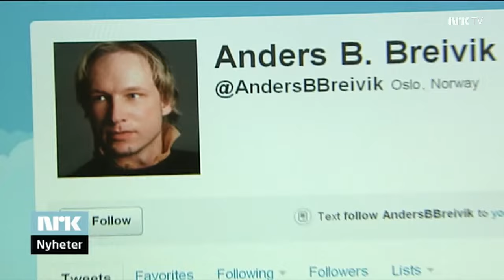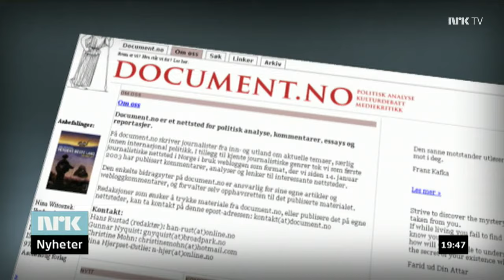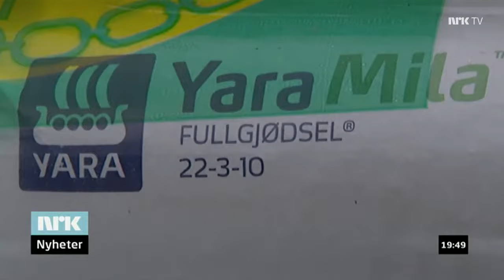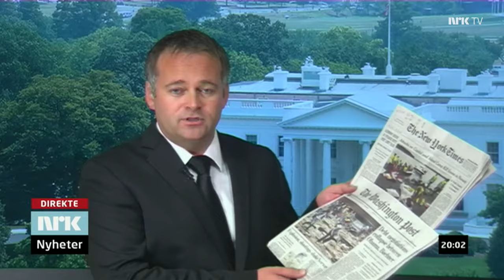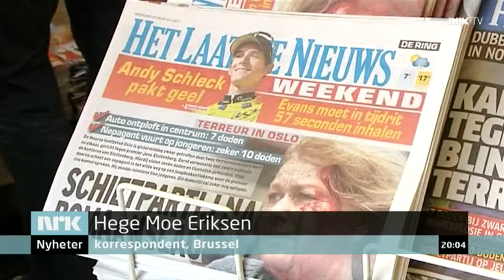NRK – Dagsrevyen – 23 July 2011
0:00:00 - Headlines
0:01:09 - Report from Sundvolden Hotel
0:02:09 - Report from the Police Station
0:03:24 - The Tragedy
0:06:46 - Report from Utvika
0:09:57 - Politicians and Royals visiting Sundvolden
0:12:14 - Report from Sundvolden Hotel
0:16:05 - Interview with Prime Minister Jens Stoltenberg
0:20:27 - The Government Quarter today
0:22:46 - Report from the Police Station
0:24:50 - Interview with Knut Magnus Berge
0:27:43 - The royal family at the Oslo cathedral
0:28:19 - King Harald's speech
0:31:13 - Rescuers had to prioritize
0:34:20 - Mourning in Oslo cathedral and the main square
0:36:48 - Live from the main square
0:38:45 - Guest in the studio - Grete Dyb
0:41:55 - Live from Sundvolden hotel
0:45:20 - Profile of the perpetrator
0:48:59 - The bombing - background
0:50:56 - Terror attacks in the US
0:53:20 - Live interview with Tore Bjørgo and Gro Holm
0:58:14 - International reactions
1:00:54 - Anders Tvegård in Washington and the reactions there
1:03:40 - Reactions in Belgium
1:05:34 - Interview with representative Hege Moe Erikssen in Brussels
1:07:18 - Reactions from the sports world
1:09:20 - Huge losses
1:11:44 - Interview with Kyrre Nakkim
1:14:28 - Reactions around the country
1:16:48 - Live from the airport in Bodø
1:19:48 - Interview with Lars Weisæth
1:22:47 - Live from Utvika camping
1:26:05 - The Hemsing sisters play